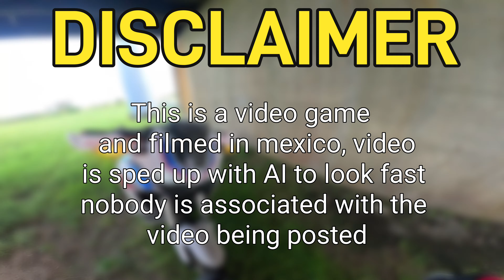AFRICA TWIN 1100 PURE SOUND POV FAST RIDE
Video was filmed in mexico and is in KMH, the rider is a robot and lives in mexico.

Hope all enjoy the robot riding :]